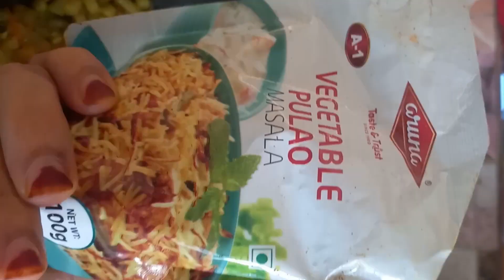easy method vegetable pulao.healthy food.cooking,food.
Vegetable pulao, vegetable curry, vegetable kurma, vegetable, biriyani, vegetable masala, vegetable salad.